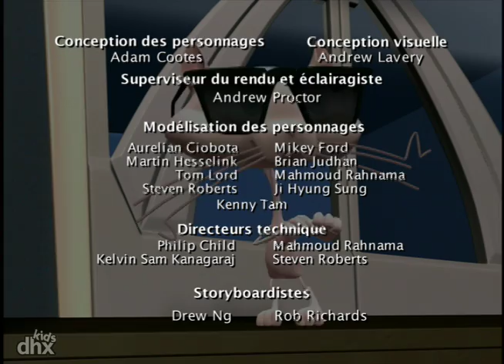Planète Sketch 107 - Écouteurs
Les poissons bagarreurs japonais font les durs de durs avec un sac de plastique. Papa sait tout  explique comment fonctionne une télécommande et Nicolas va jouer au basket-ball avec son vélo et un casque.